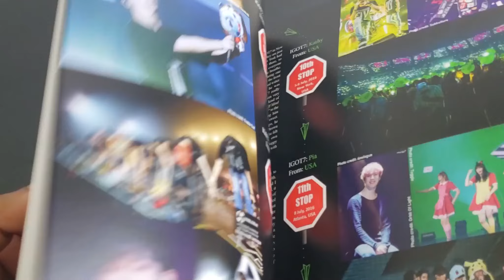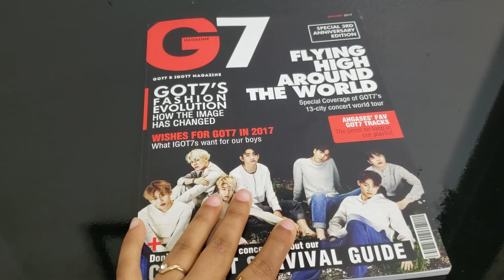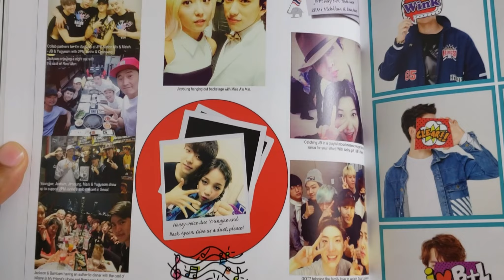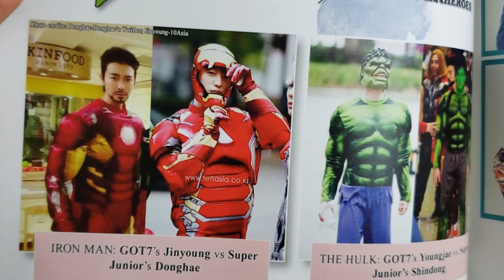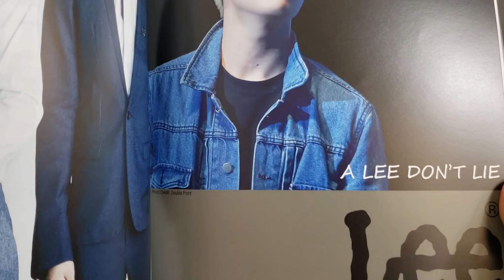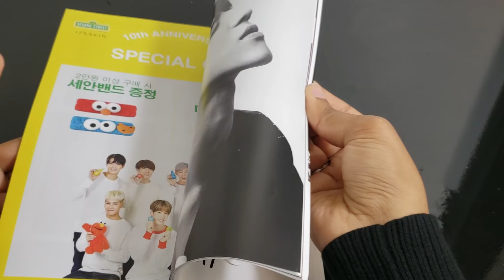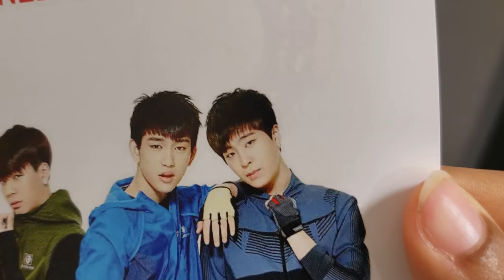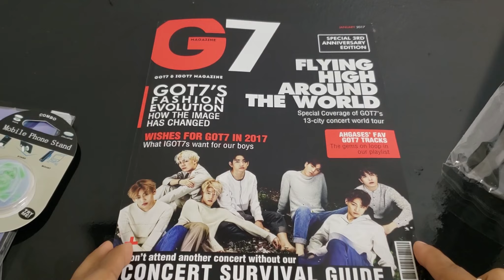[UNBOXING + GIVEAWAY + ASMR] G7 Magazine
Welcome Everyone!

In this video I do an unboxing plus ASMR for G7 Magazine! This magazine was designed by the OHMYGOT7 international forum thread as a 3rd year Anniversary gift for GOT7! I will leave links to their pages and the digital version of the magazine down below.

 I apologize if I made any mistakes or forgot about something in the video. I truly appreciate all the love and support! As always with our boys we will always fly together, hard carry them till the very end and never ever give up!

Give away information:

Prize 1 - Phone Case for Samsung S6 Edge + G7A Pop socket
Prize 2 - JUS2 Pre-order Benefits [both versions]

I will choose winners from the comments and contact them!

For more updates and ways to contact, feel free to follow me on Amino or my other social media accounts.

Until next time, hope everyone is having a great day and or night!